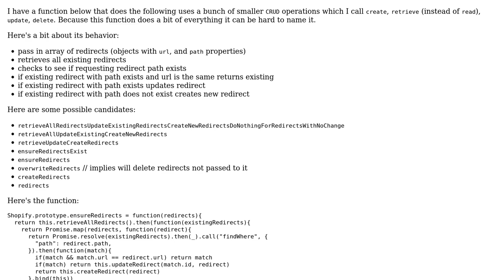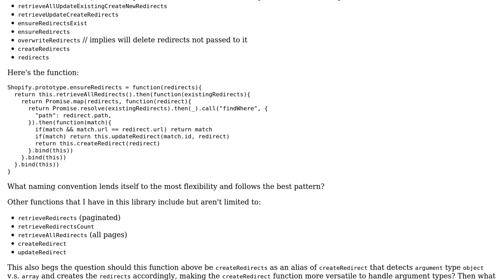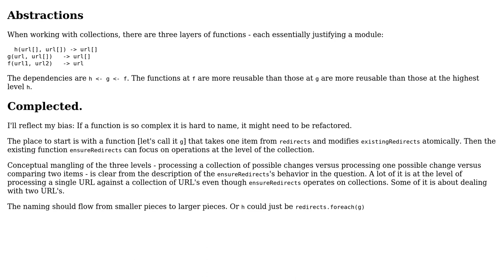Code Review: Naming a complex crud function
With thanks & praise to God, and with thanks to the many people who have made this project possible! | Content (except music & images) licensed under CC BY-SA | Music | Images & others | With thanks to user ThomasReggi user ben rudgers and the Stack Exchange Network Trademarks are property of their respective owners. You are responsible for your own actions.